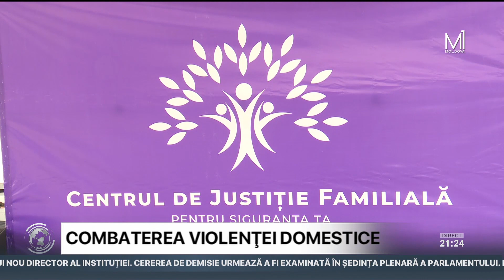Ziua Mondială a Sănătăţii Mintale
Una din opt persoane pe glob trăiește cu o problemă de sănătate mintală. Ultimele date oficiale arată că în Republica Moldova, în prezent, circa 70 de mii de persoane sunt diagnosticate cu diverse probleme de sănătate mintală, iar anual aproximativ cinci mii de persoane sunt depistate cu probleme de sănătate mintală severă. Pe lista celor mai frecvente probleme de sănătate mintală grave se numără tulburările depresive, tulburările anxioase sau legate de factorii de stres și schizofrenia. Netratate acestea pot duce și la afecțiuni organice.